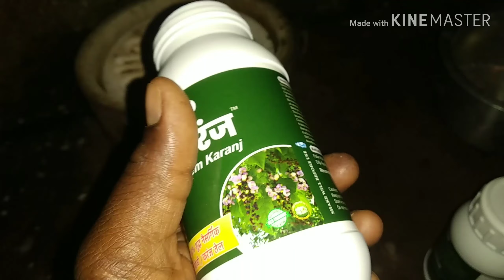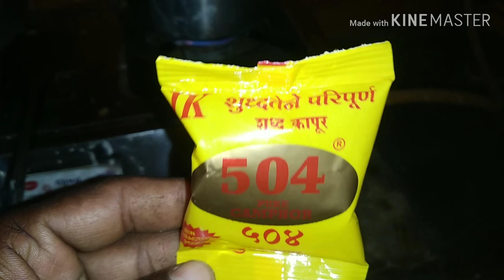डाळिंबी वरील तेल्या, डांबरी चट्टे व सन बर्निंग थांबवा निमकरंज तेलाने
नमस्कार शेतकरी बंधूंनो आजच्या व्हिडिओमध्ये मी आपणास रामा ॲग्रोटेक या कंपनीच्या निमकरंज तेल ह्या प्रोडक्ट चा वापर तेल्या, डांबरी चट्टे,व सन बर्निंग यासाठी किती फायदेशीर ठरतो हे या व्हिडिओच्या माध्यमातून टाकण्याचा प्रयत्न केलेला आहे.

   शेती विषयक नवीन व्हिडिओ पाहण्यासाठी चॅनल सबस्क्राईब करा. धन्यवाद!